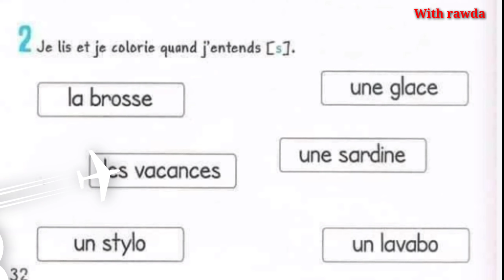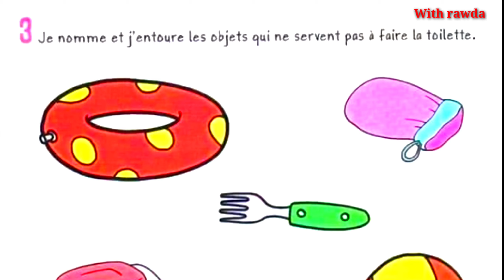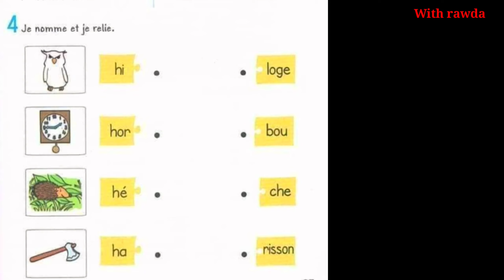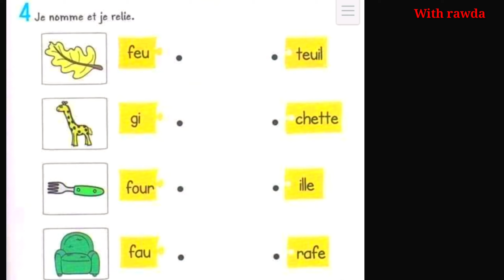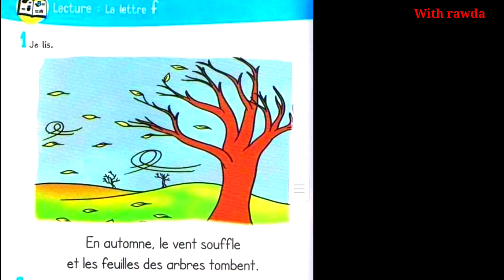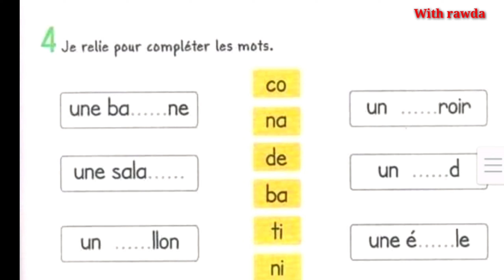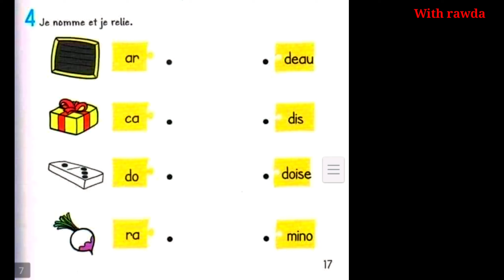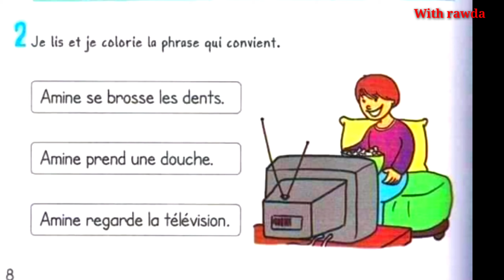Examen de langue francaise 2AP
bienvenue sur ma chaîne je vous présente une nouvelle vidéo d'examen de langue francaise 2AP'

vous trouvez aussi:Activités orales : conseiller, recommander,perscrire,interdire/unité 3/2AP

examen de langue francaise apprendre
examen de langue francaise debutant